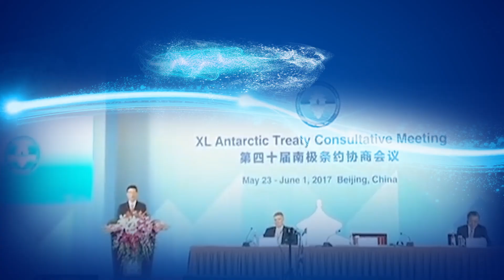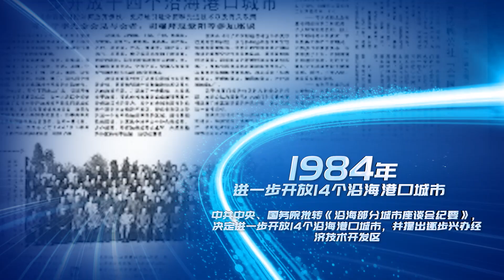逐浪中国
该怎样描绘一个国家的深蓝梦想？

是造船厂里下水的一艘货轮

是在极地垒起的一个小码头

是潜水器从深海带回的一些生物

直挂云帆济沧海

75年岁月

镌刻下一个又一个中国深度